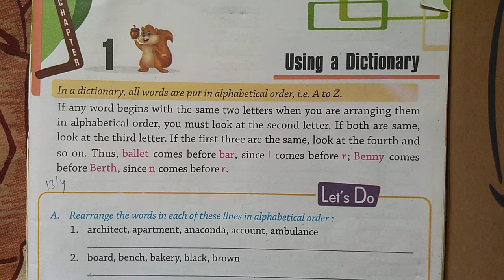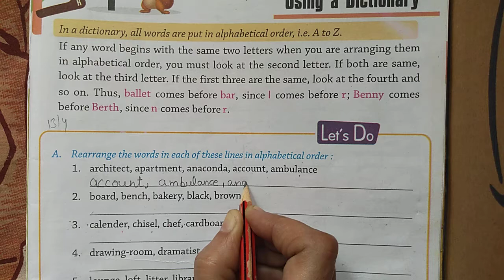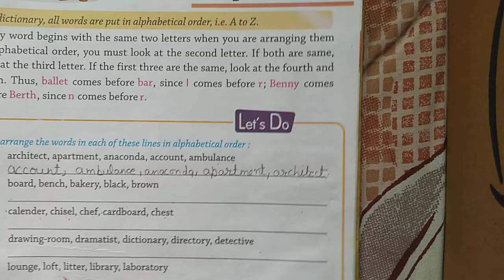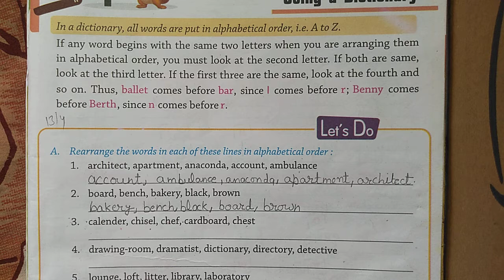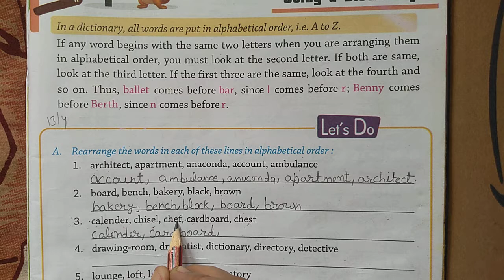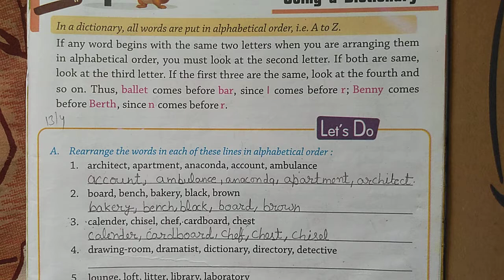Using a dictionary | Exercise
This video contains exercise related to how to use dictionary.